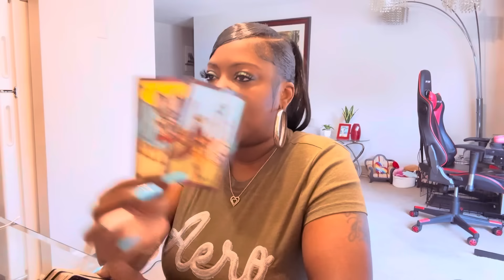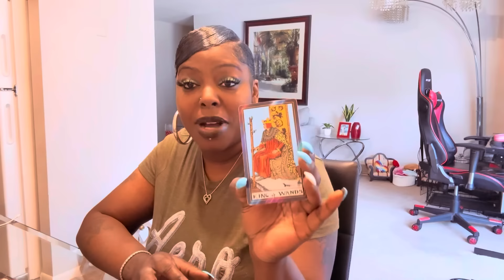Someone Is Envious Of U Because They Ain’t U And A Pass Person Wanted U In The Worst Way!!!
✨NO PERSONAL READING AT THE MOMENT…